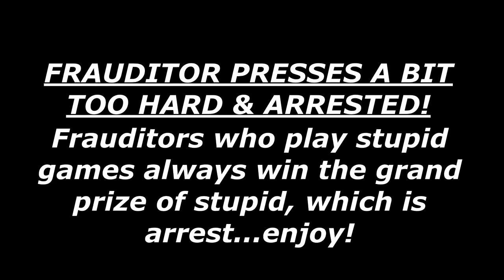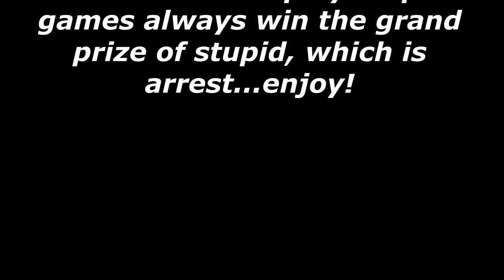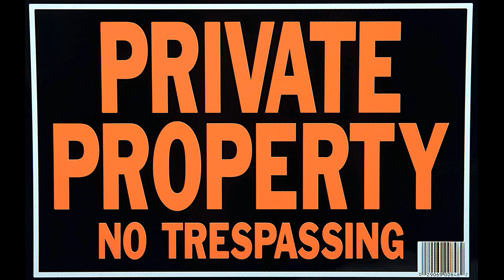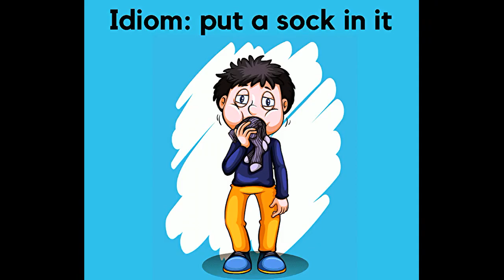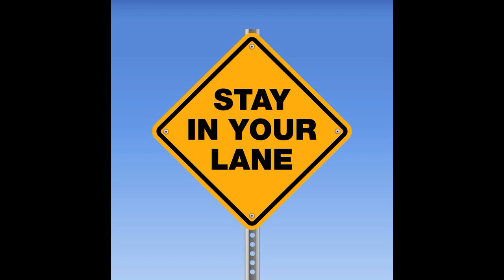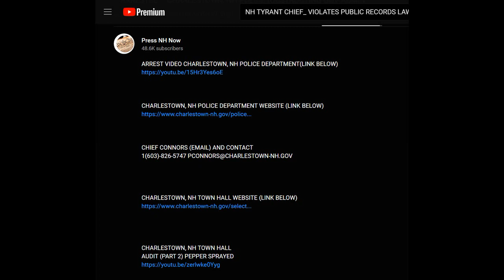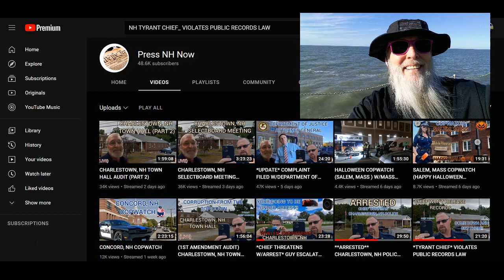Frauditor Arrested For Obstructing Police Business! *NEW*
Some Frauditors don't know when to keep their mouth shut...enjoy!